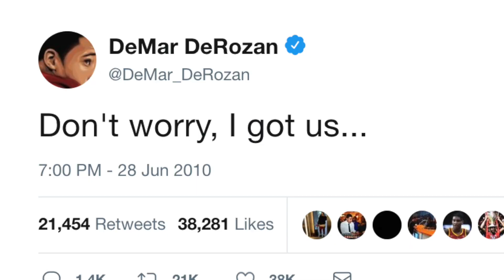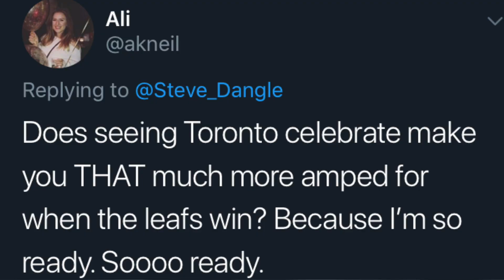THE TORONTO RAPTORS ARE CHAMPIONS!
Apple Time in the 6ix!